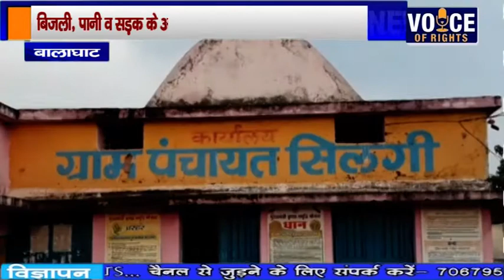बालाघाट - बिजली, पानी व सड़क के अभाव में नारकीय जीवन जीने को मजबूर